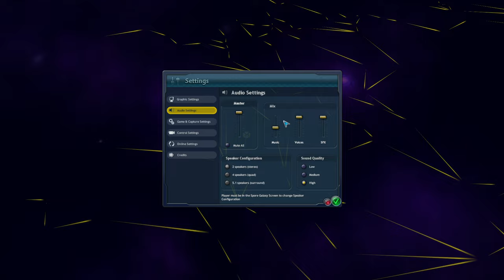Spore - No Commentary - Part 351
Don't think I saw a single star here!